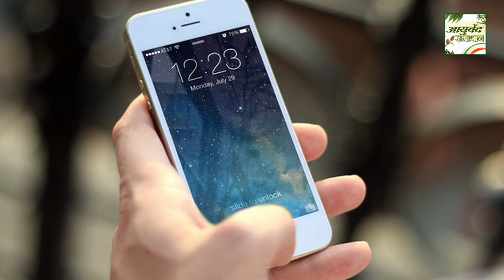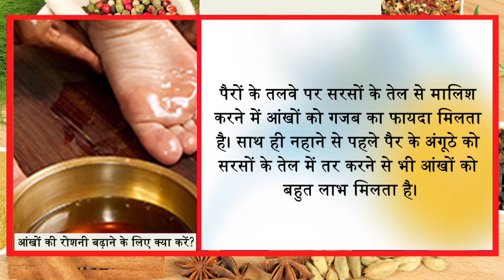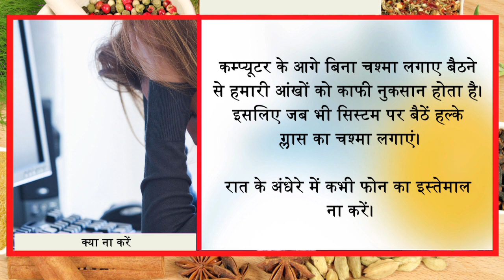5 दिन में बिना दवाई के शर्तिया चश्मा उतारें नजरें करें गिद्ध से तेज आजमाया नुस्खा Ayurved Samadhan